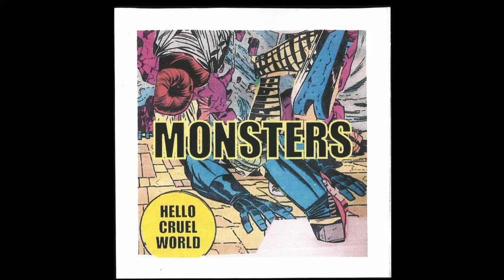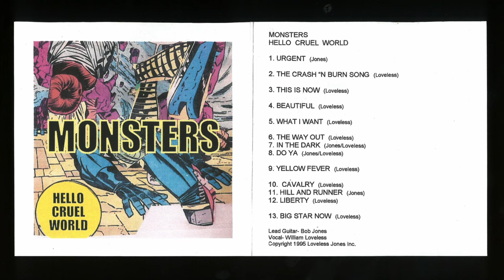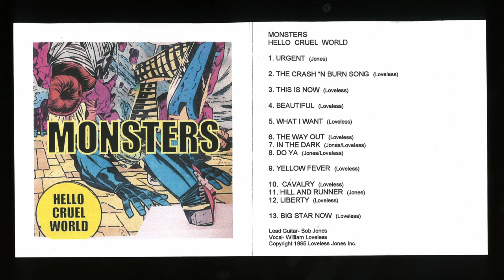Monsters Music Full Length Album "Hello Cruel World"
Listen to the Full length album from Monsters, entitled Hello Cruel World.

Monsters began October 1983, recording in Bob's garage studio. They met in art school - the art dept of San Antonio College in Walnut, CA.

All songs Copyright, composed and performed by William Loveless and Bob Jones (composer credits in parentheses). Cover art: Loveless
Lead Guitar: Bob Jones / Vocal: William Loveless
Drum on Urgent: Josh Baldwin
Backup vocal on Big Star Now: Laura Kovach/Cormack
All songs recorded 1995 in Baldwin Park and Los Angeles, CA

Audio mastering, video and project archiving by Steeeve Santamaria for @UndoForceMedia.

00:00 Urgent (Jones)
02:38 The Crash N Burn Song (Loveless)
05:03 This is Now (Loveless)
08:02 Beautiful (Loveless)
10:21 What I Want (Loveless)
14:53 The Way Out (Loveless)
17:09 In the Dark (Jones/Loveless)
19:39 Do Ya (Jones/Loveless)
22:42 Yellow Fever (Loveless)
26:55 Calvary (Loveless)
29:37 Hill and Runner (Jones)
32:18 Liberty (Loveless)
33:19 Big Star Now (Loveless)

THE WAY OUT lyrics by William Loveless
Lord don't let the bottom fall out
There's a hole below
It's deep and it's cold
Must be another way out
Maybe an easy way out

When I'm sick and tired of it all
Want to bring it to you
Be my clamp and my glue

Dig not a ditch of despair
Many's the time I've been there
Raise your hands up
Don't let me drop